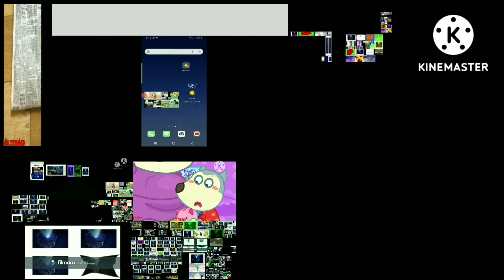90003420003533447572 Gummy bears (In My Video A Lot)